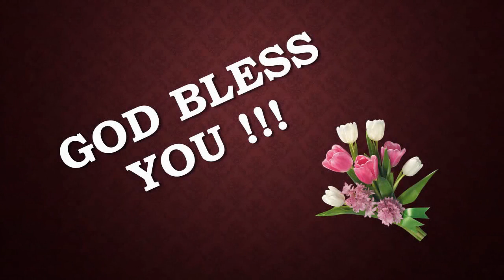Bible and Prophecy | Tamil | Eva. Gomez | WTC Ministries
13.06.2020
2-ம் காலாண்டு 2020
ஓய்வுநாள் பள்ளி பாடம் - 11
வேதாகமமும் தீர்க்கதரிசனமும்

Worship The Creator Ministries, Madurai.